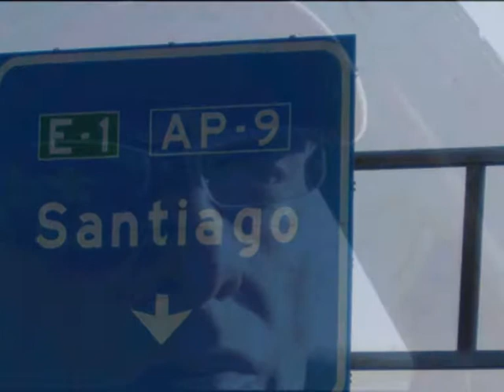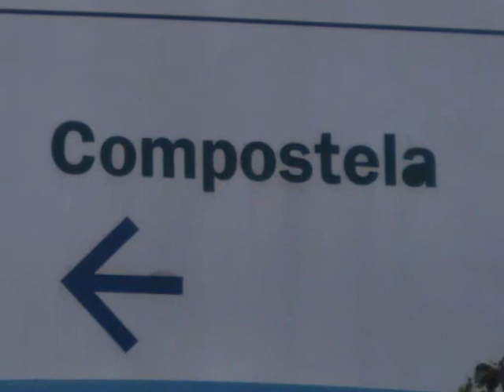noches sin dormir , havalina